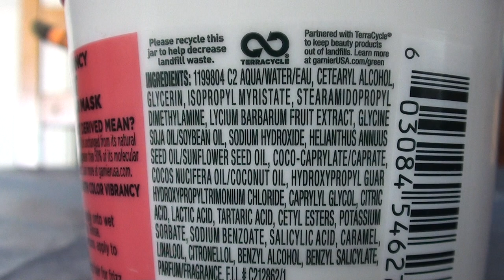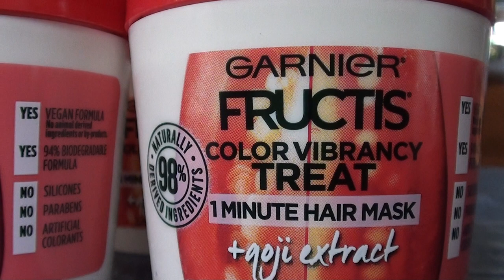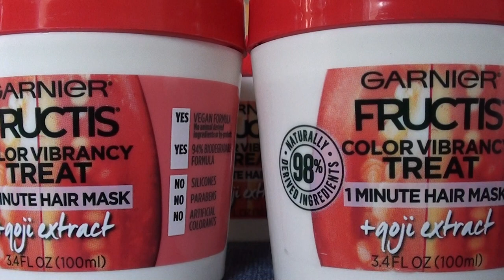GARNIER FRUCTIS COLOR VIBRANCY TREAT 1 MINUTE MASK GOGI EXTRACT REVIEW